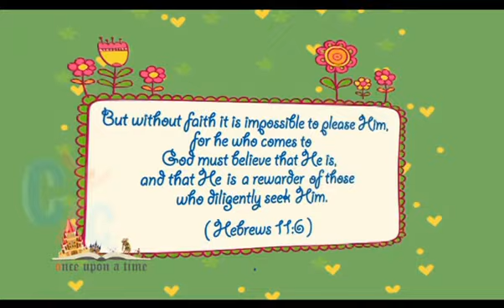Once Upon a time: Story of Saint Wannas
St. Wannas was a little boy who loved God so much, and he saw many martyrs at that age in the village where he lived. God chose Him to be one of those martyrs and he told him that in advance through a vision.